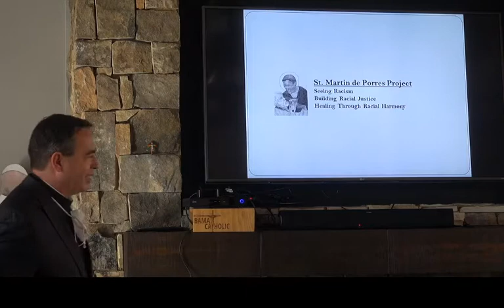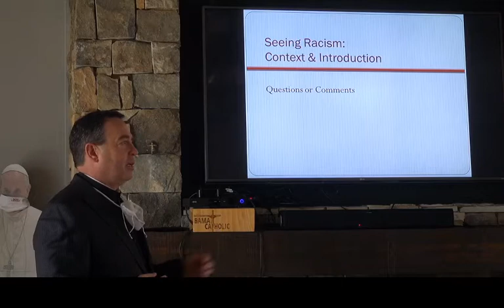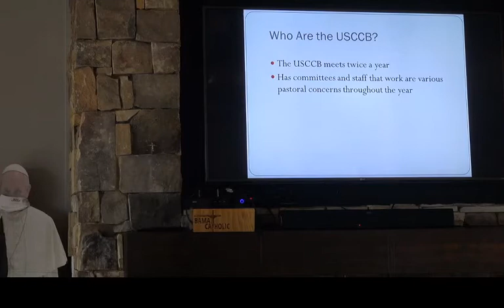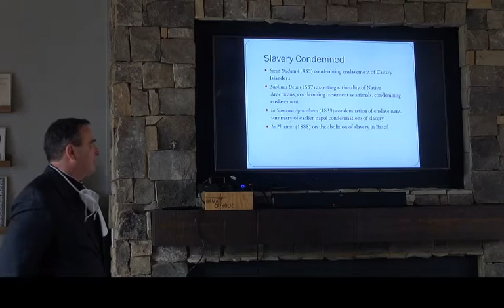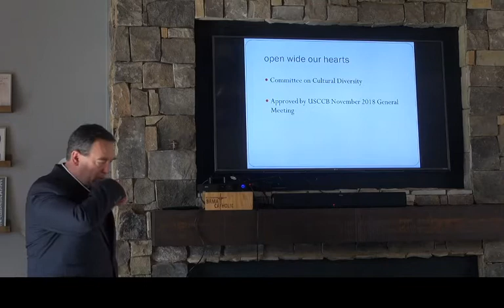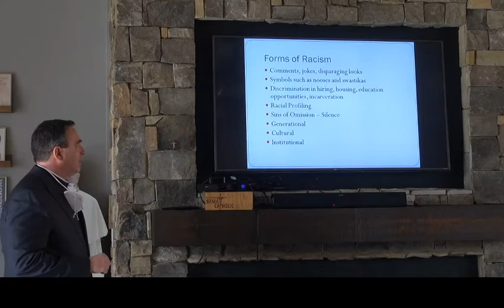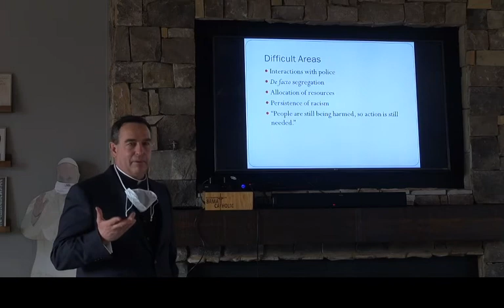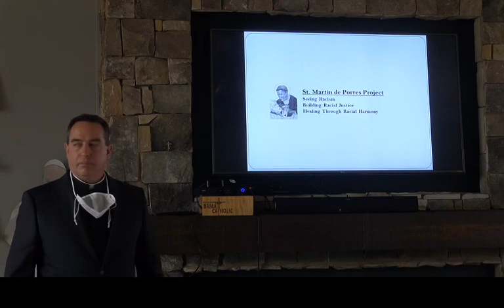St. Martin de Porres Project: Fr. Tom, "Open Wide Our Hearts" (full video)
Fr. Tom Ackerman talks about the US Conference of Catholic Bishops' pastoral letter "Open Wide Our Hearts" for the St. Martin de Porres Project at St. Francis of Assisi University Parish.